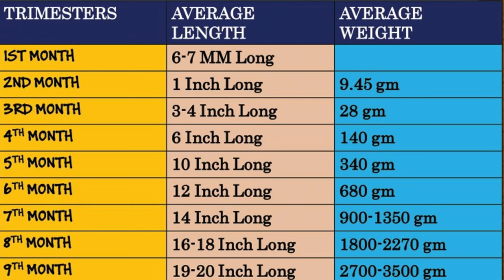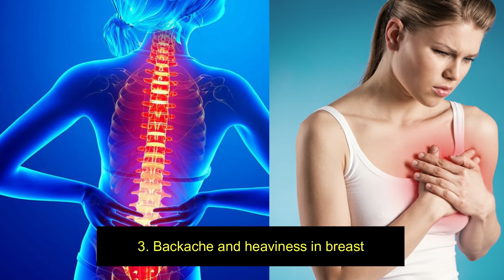क्या पेट में मेरा बच्चा सही है, कैसे पता करें ? 𝗜𝘀 𝗠𝘆 𝗕𝗮𝗯𝘆 𝗦𝗮𝗳𝗲 𝗶𝗻 𝗪𝗼𝗺𝗯 || हिंदी में जानिए